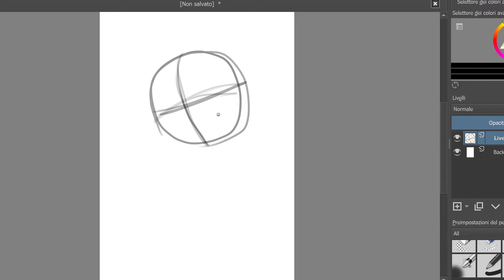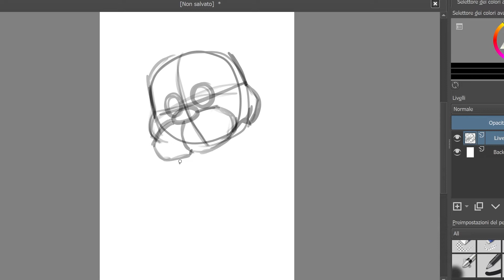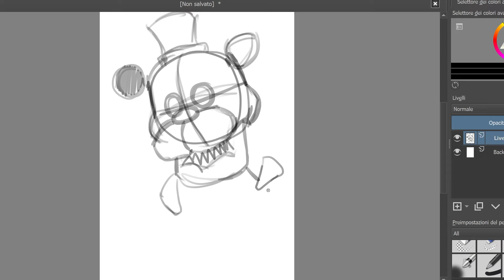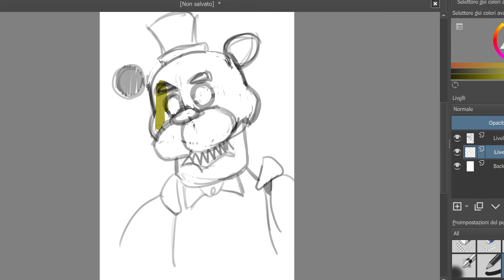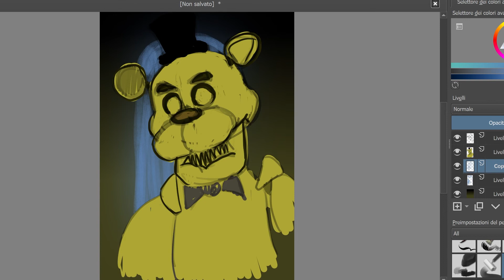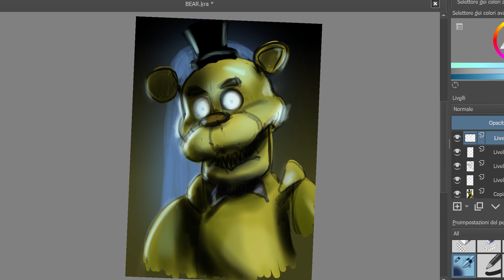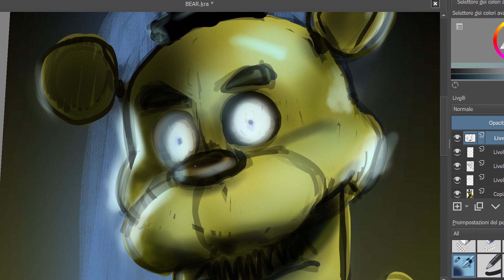Come si disegna FASBEAR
Ecco come imparare a disegnare

Potete anche supportare il mio lavoro condividendo questo canale con amici e visitandolo spesso.